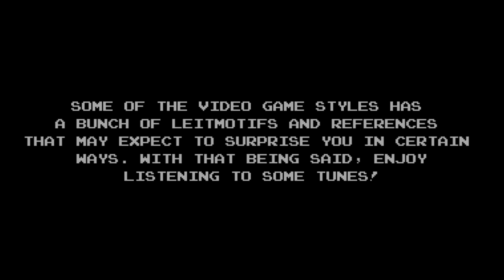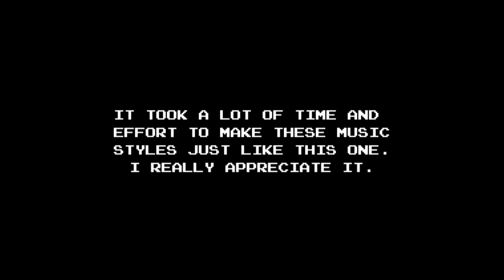Amphibia - "Welcome to Amphibia" Theme Song in 13 VIDEO GAME MUSIC STYLES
Based on Disney's Theme Song Takeover.

Surprise, surprise. What more can you expect? A Theme Song Takeover? A Soundfont Remix? Close one! It’s one compilation of video game styles of the theme song, “Amphibia/Welcome to Amphibia” with 13 Video Game Styles in popular video game genres!

There are a lot of multiple video game references in this show according to Matt Braly, creator of “Amphibia”. So I decided to recreate a theme song with many leitmotifs and melodies and make it different in many video game styles which may surprise you.

If you haven't watched Amphibia yet as if you are a video game fan, I would recommend it from start to finish of the season because it was very intense.

UPDATE (12/19/21):
Well, I changed my mind. Time to put some timestamps here.

TIMESTAMPS:
0:00 - Disclaimer/Introduction
0:33 - Pokemon R/S/E/FR/LG (Normal Style)
1:19 - 8-BIT NES/Mega Man (Elec Man Style)
2:24 - Super Mario 64 (Bob-Omb Battlefield Style)
3:09 - Sonic The Hedgehog (Genesis) (Green Hill Zone Style)
4:20 - Kirby Superstar (Green Greens Style)
5:03 - Mario Kart 64 (Raceways Style)
6:40 - EarthBound (Onett Style)
8:15 - Super Mario World (Overworld Theme Style)
9:05 - The Legend of Zelda: Link of the Past (Overworld Theme Style)
10:26 - Final Fantasy (FFI Overworld Theme Style)
11:47 - Chrono Trigger (Main Theme Style)
12:37 - DELTARUNE/UNDERTALE (Take a guess what style it is) (OUTDATED)
14:04 - Outro

CREDITS:

ORIGINAL COMPOSERS/ARTISTS:
Doug Petty
TJ Hill
Brad Breeck
Cecilia Gray

ARRANGED BY:
JK150

FTC/COPPA Compliance:

The following video and/or content are not intended for targeting children or younger audience under the age of 13. There is NO child-related content, sing-alongs, child educational content, or ANY kids content in this video/channel.

This content is intended for GENERAL AUDIENCES only.
Amphibia are all owned by Matt Brawly and Disney.